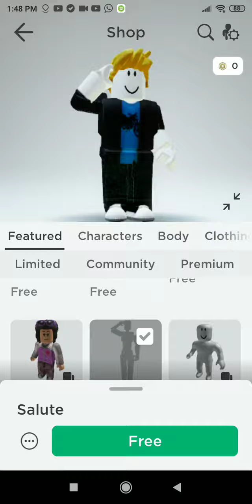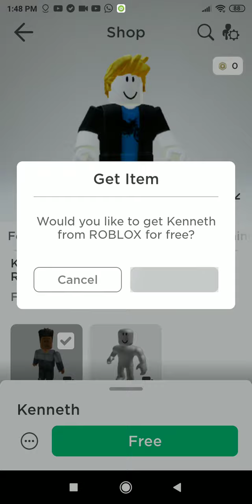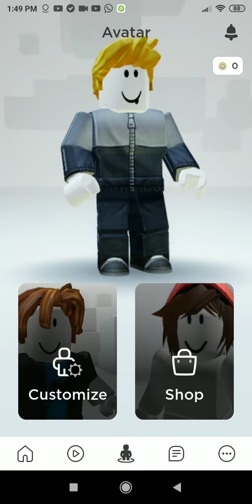How To Become Cool In Roblox With Just Free Items